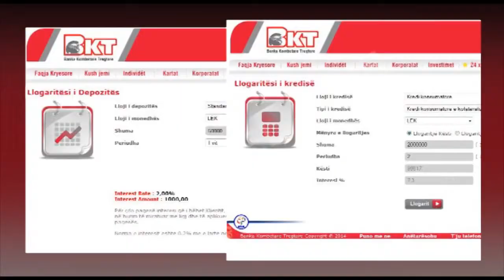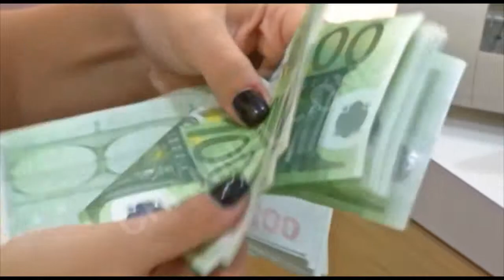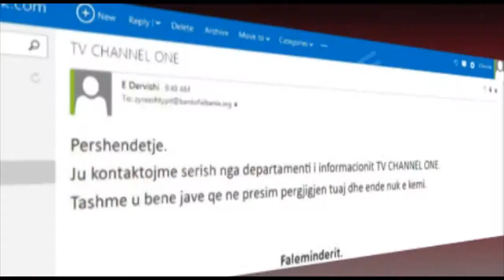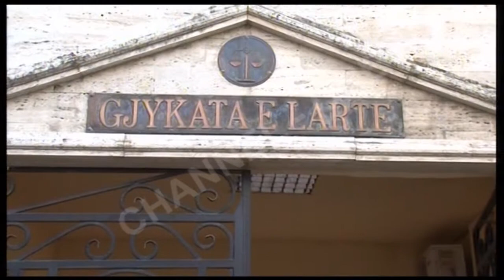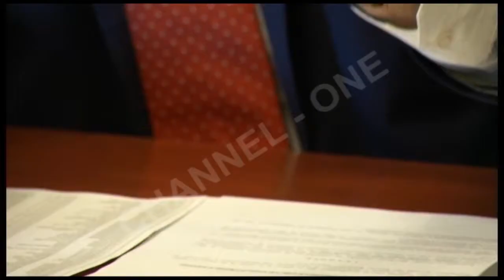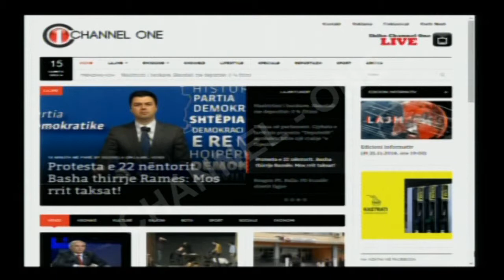Edicioni informativ (dt.24.11.2014, ora 19:00)